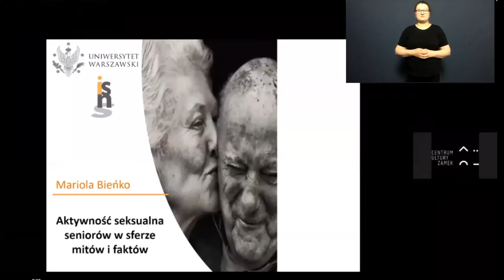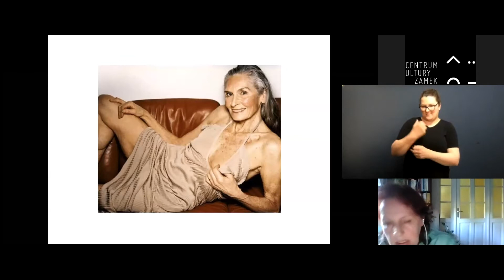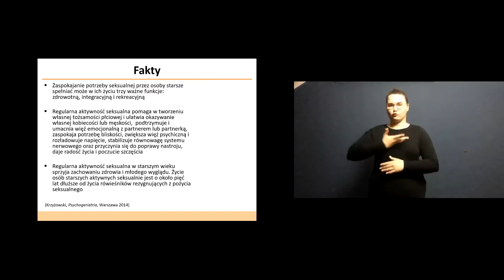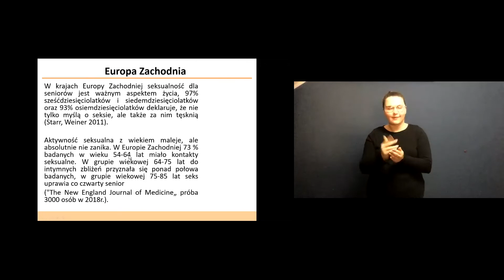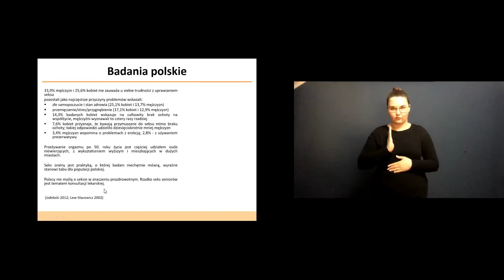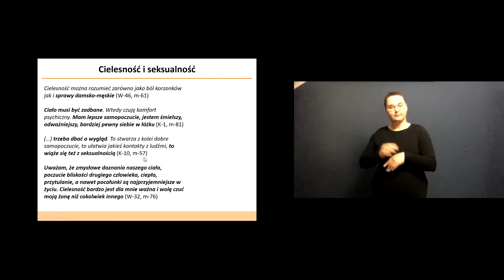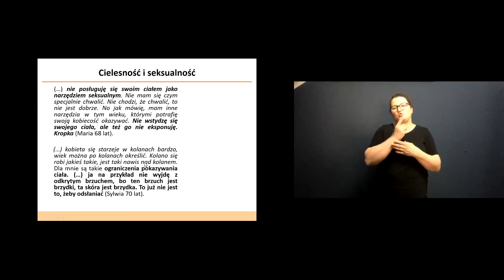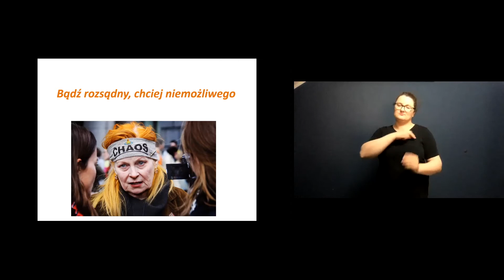Aktywność seksualna seniorów w sferze mitów i faktów Wykład dr hab. Marioli Bieńko.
Zamek Otwarty: krótkie wykłady na ważne tematy. Aktywność seksualna seniorów w sferze mitów i faktów Wykład dr hab. Marioli Bieńko Prowadzenie: Bartek Lis

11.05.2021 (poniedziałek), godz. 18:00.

tłumaczenie na PJM: Marta Jaroń, Karolina Bocian

W naukach społecznych coraz wyraźniej akcentuje się zagadnienia dotyczące seksualności jako wymiaru jakości życia w okresie wczesnej i późnej starości. Celem wystąpienia jest refleksja nad aktywnością seksualną kobiet i mężczyzn w kontekście starości biologicznej, podmiotowej i społecznej, w oparciu nie tylko o czynniki obiektywne (wiek, stan organizmu), ale przede wszystkim subiektywne (indywidualne odczucie starzenia się) i społeczno-kulturowe (stereotypy, społeczne przekonania).

Mariola Bieńko, dr hab. w dziedzinie nauk socjologicznych, profesor Uniwersytetu Warszawskiego, pracuje w Instytucie Stosowanych Nauk Społecznych Uniwersytetu Warszawskiego. Zajmuje się problematyką socjologii małżeństwa i rodziny, wychowania i edukacji seksualnej oraz zagadnieniami intymności, cielesności i seksualności w doświadczeniach i praktykach życia codziennego. Ekspertka w programach naukowo-badawczych, autorka, współautorka, redaktorka monografii, artykułów w książkach i czasopismach polskich oraz zagranicznych. Wiceprzewodnicząca sekcji Socjologii Życia Rodzinnego i Intymności w Polskim Towarzystwie Socjologicznym.